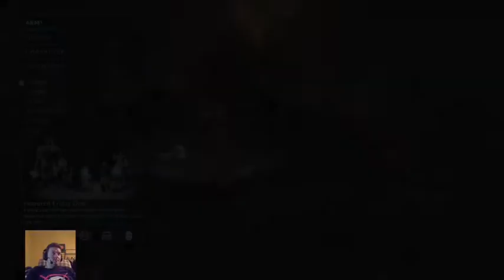Middle-Earth Shadow of War Part 25 - Final Fortress